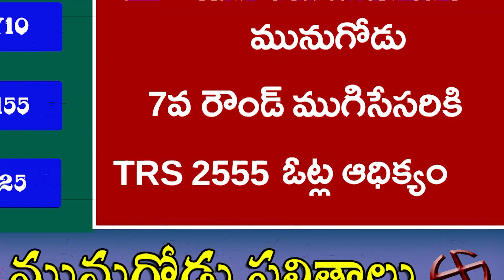మునుగోడు | 7వ రౌండ్ ముగిసేసరికి TRS 2555 ఓట్ల ఆధిక్యం | Jaitra News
| Jaitra News